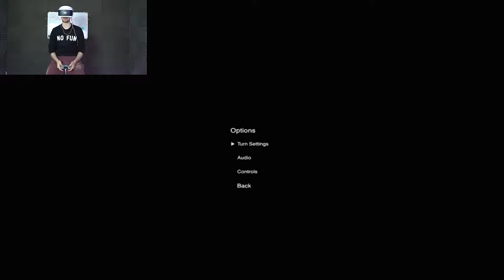TRICO IN VR!! The Last guardian PS VR Virtual Reality